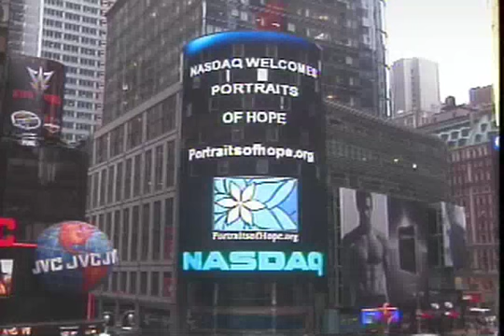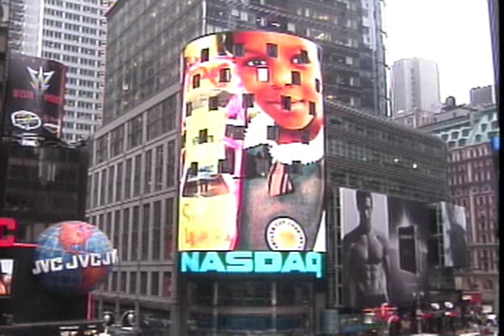NASDAQ Opening Bell, Portraits Of Hope, Massey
NASDAQ invites Ed Massey and Bernie Massey to open the NASDAQ Market on behalf of Portraits of Hope. NASDAQ recognizes Garden in Transit and Long Beach Airport Control Tower projects.
Center for American Studies and Culture